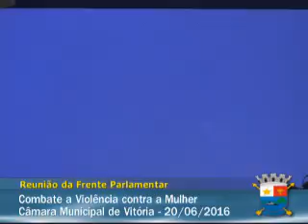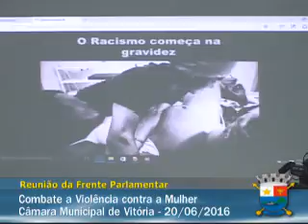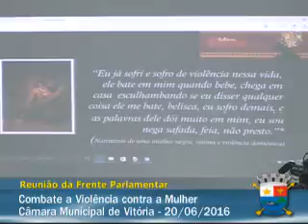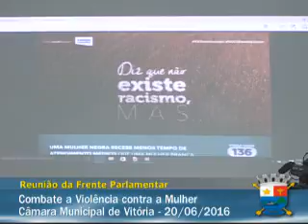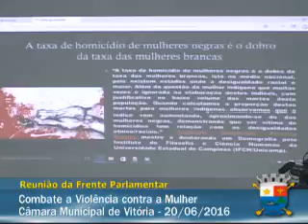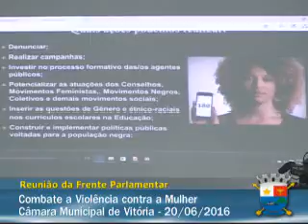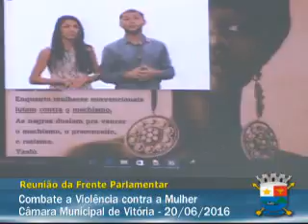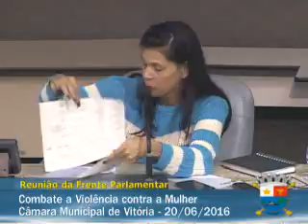20.06.2016 - Reunião da Frente Parlamentar do Combate a Violência contra a Mulher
Reunião da Frente Parlamentar do Combate a Violência contra a Mulher